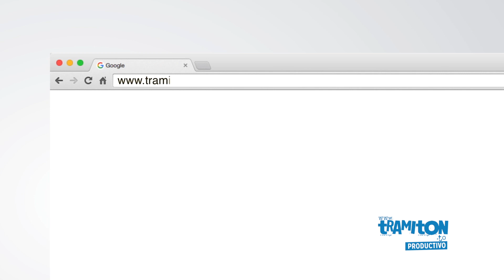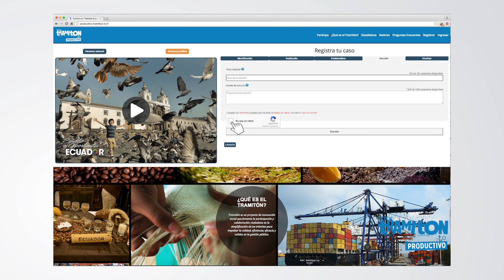TramitónProductivo, transforma tus ideas en soluciones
El Gobierno Nacional desarrolla un Estado eficiente y libre de trámites inútiles. Por este motivo, pone a disposición de la ciudadanía el portal web para que participes en la simplificación de trámites públicos.